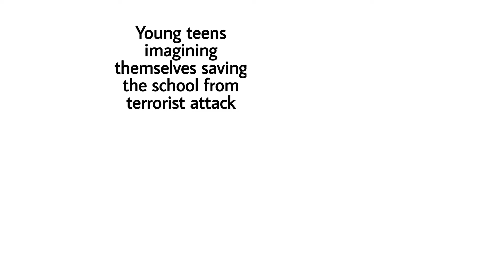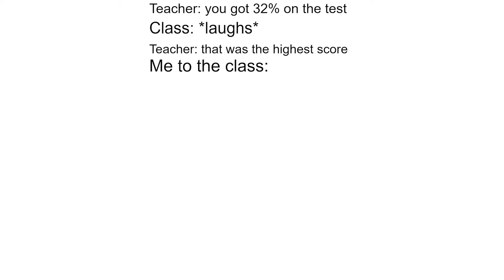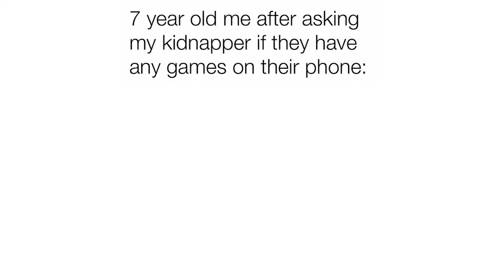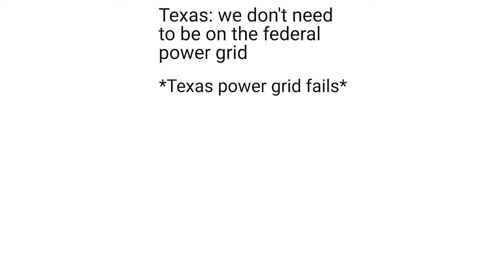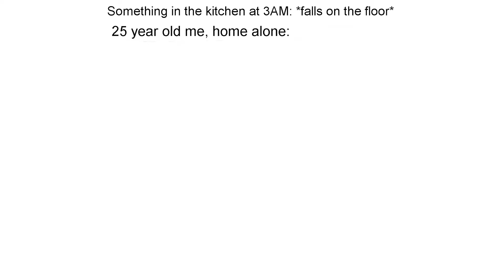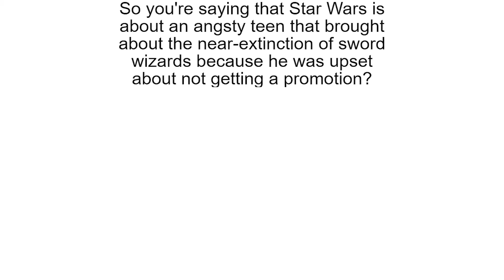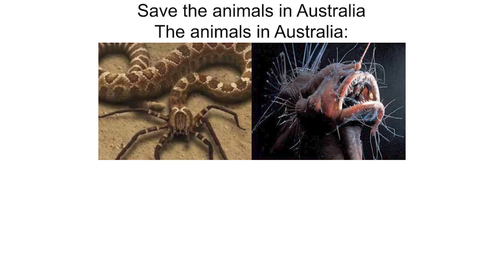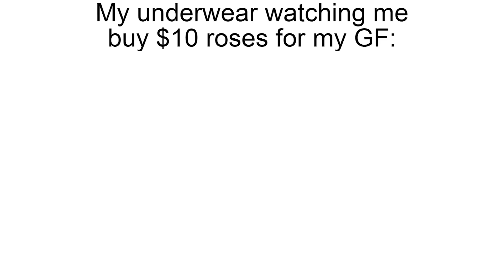DAILY SAUCY MEMES 95